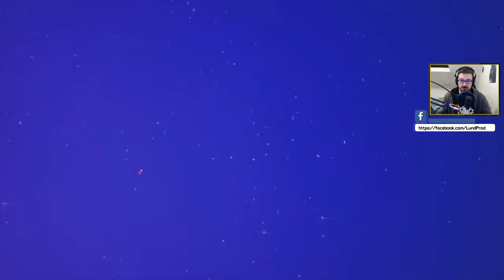VOD - Spyro 1 (Reignited Edition) 100% - Ep.4